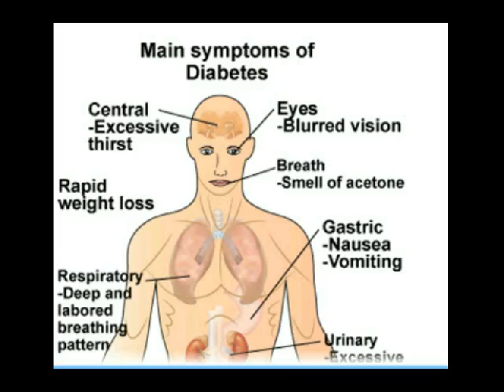obat alternatif diabetes